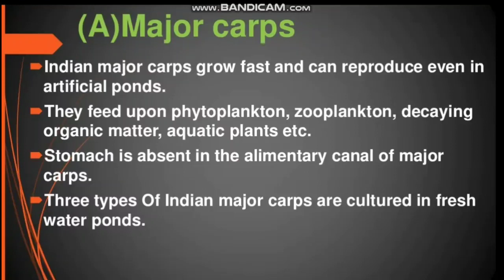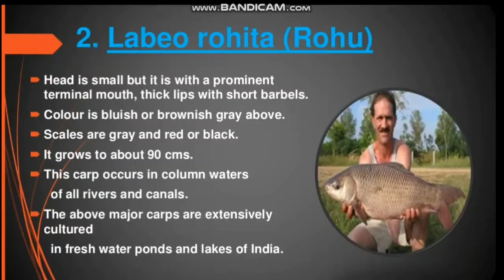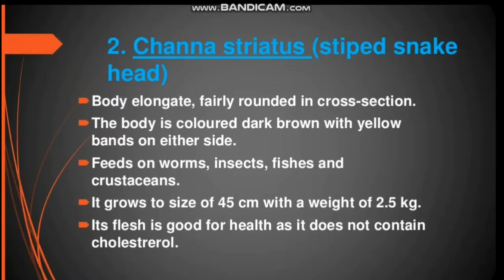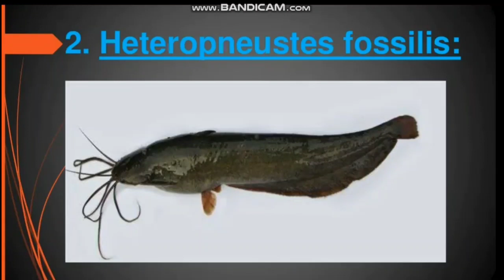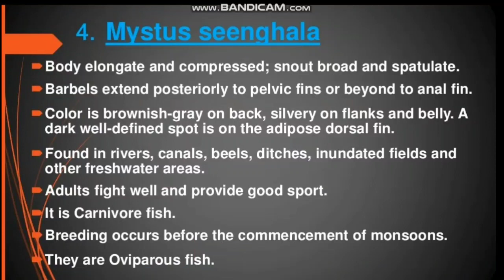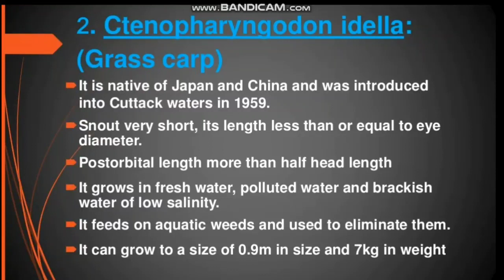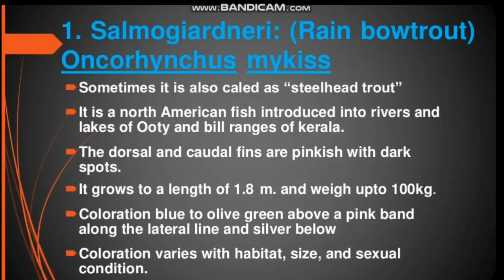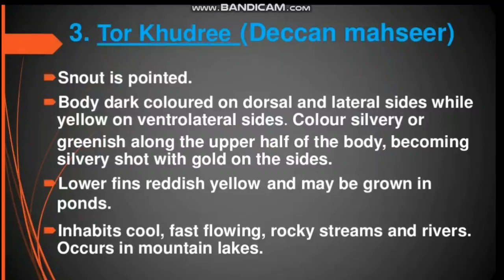Cultivable Freshwater Finfishes Of India //JKSSB//ICAR//Crack Fisheries Exam//SET